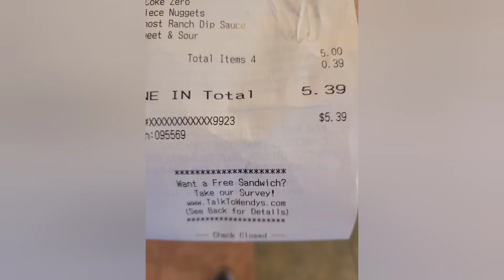Wendy's $5 biggie bag is it worth it?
reviewing Wendy's $5 biggie bag taste test and review